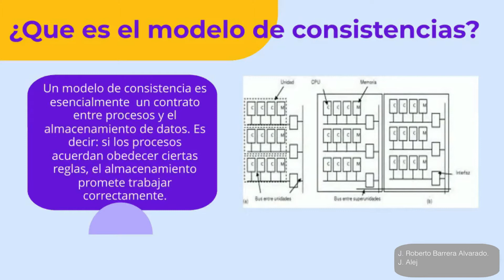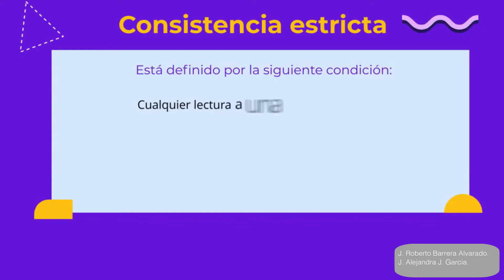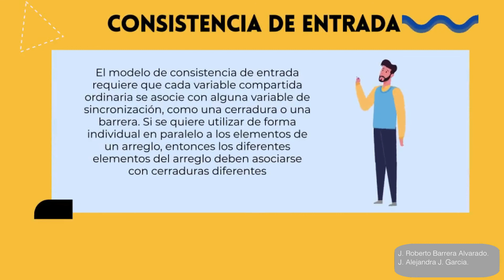Modelos de consistencia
Materia: Sistemas Operativos.
Equipo: Jazmín Alejandra Juárez García y Jesús Roberto Barrera Alvarado.
Maestra: MGTI. María del Consuelo Flores Calderón.
Universidad: ITSRLL.